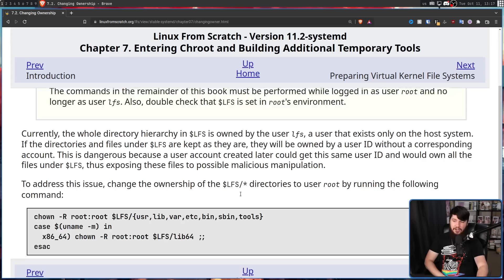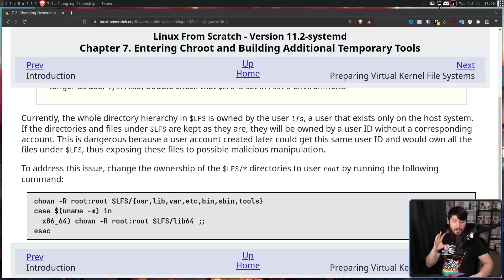Dumbest Mistakes I've Ever Made On Linux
After all this time I've been on Linux I've had my fair share of issues so today I thought it'd be fun to recount some of those issues as a learning experience/you get to laugh a bit at me.

Credits
🎨 Channel Art:
Profile Picture: